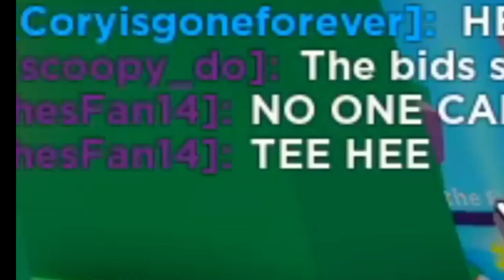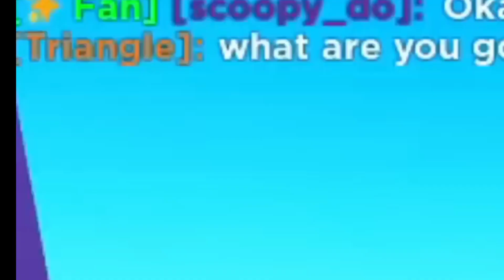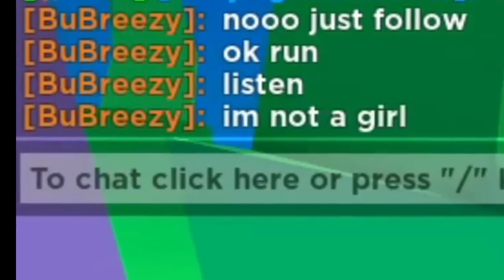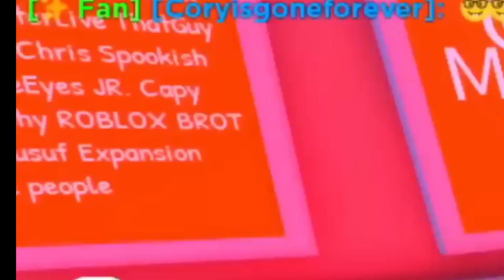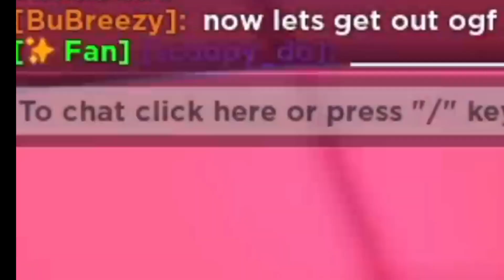amazing! keluarga roblox ketemu teman cewek-salting